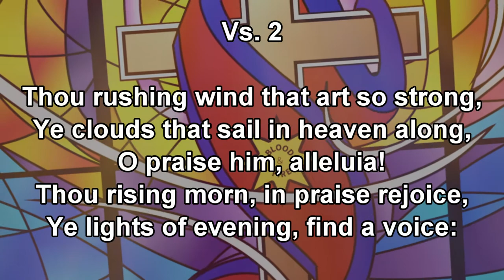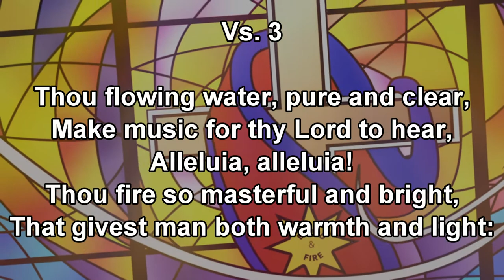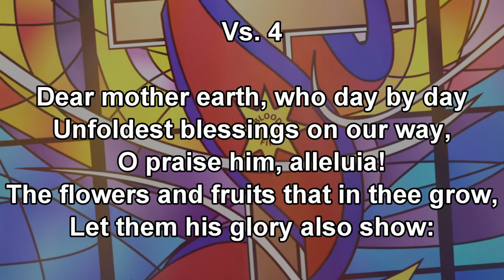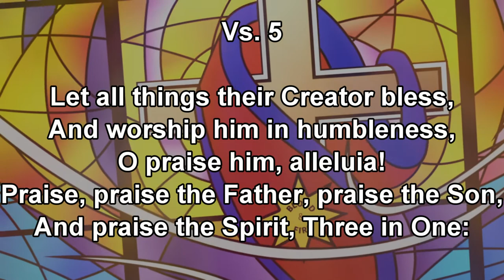All Creatures Of Our God And King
The Salvation Army Song Book # 2